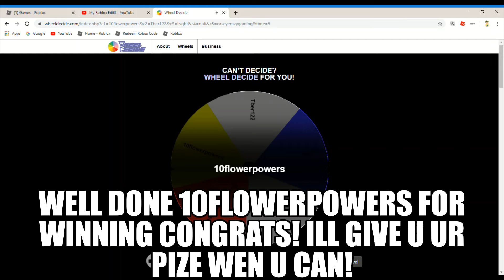Farm Egg Giveaway Winner!